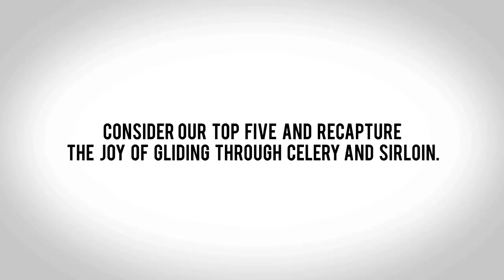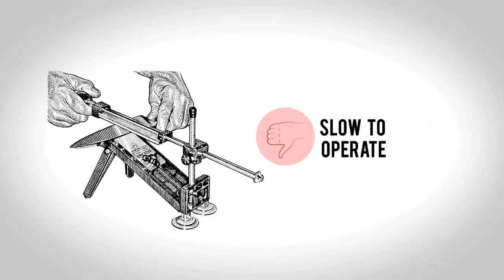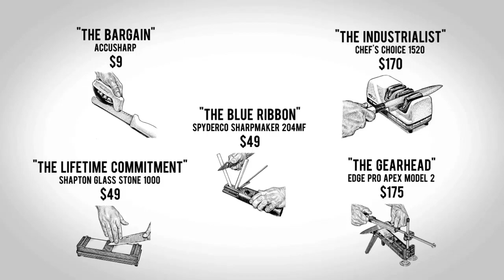Best & Worst Knife Sharpeners: WSJ Test Kitchen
Kitchen knives getting dull?  Test Kitchen does the homework for you and finds their top 5 brands of knife sharpeners